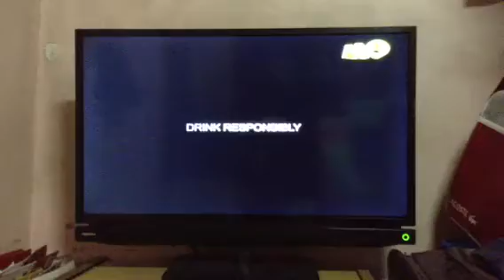acs 1/20/15 (2)